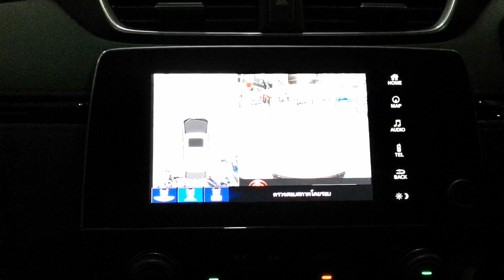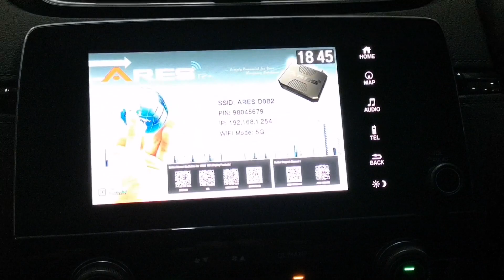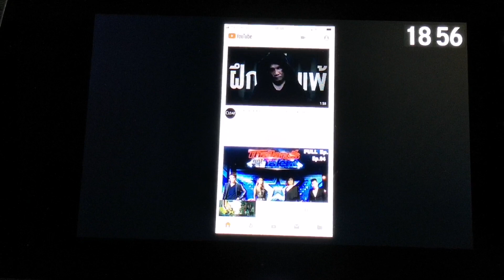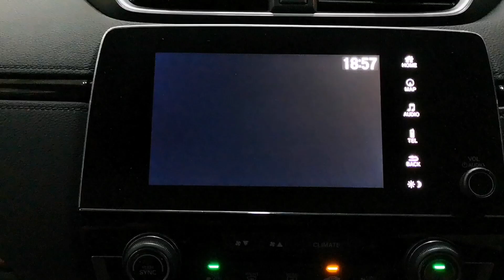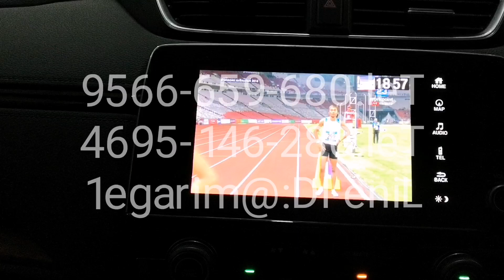CRV G5 360° Super​ HD + Mirror Link Wifi by Willy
ท่านที่สนใจติดต่อที่ผม

กดดูลิ้งค์เพิ่มเติมด่านล่างครับ ⬇️⬇️